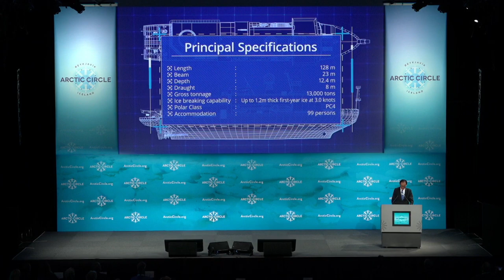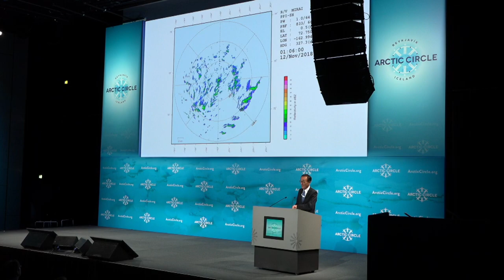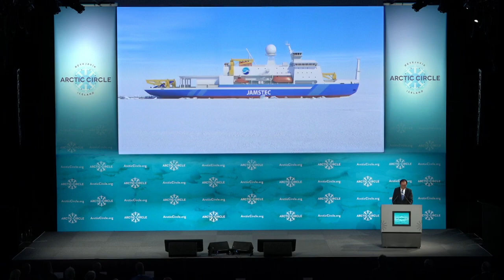Japan and Arctic Cooperation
Keizo Takewaka, Ambassador in Charge of Arctic Affairs, Ministry of Foreign Affairs of Japan, spoke at the ArcticCircle2022.

arctic_circle_org